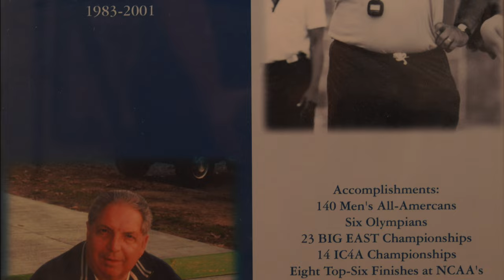Coach Frank Gagliano "GAGS" Documentary Series - Trailer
Coach Frank Gagliano "GAGS" coached Cross Country/Track & Field at all levels (High School, College, and Professional) throughout his 50+ year career. He amassed tremendous success including NCAA Division I National Champions and Olympians. This trailer gives a glimpse into what you will see throughout this Documentary Series about a man who gave everything he had to his athletes and the sport of Cross Country/Track & Field.

The Coaching Legends project is aimed at interviewing and telling the stories of Legendary Cross Country/Track & Field Coaches. The goal for this channel is to put out documentaries like this three to four times a year to help preserve our sports history. These are the coaches that shaped the sport as we know it today.

**All interview footage was filmed in 4k HD. Please check the video quality settings for 1080 HD and 4K HD.